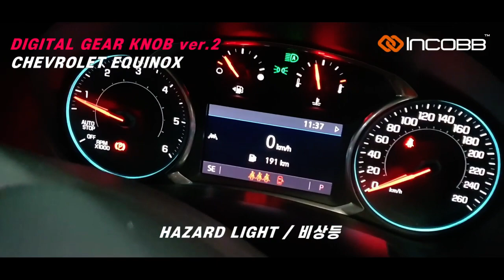인코브(INCOBB KOREA) 이쿼녹스(EQUINOX) 디지털 기어봉 버전2(DIGITAL GEAR KNOB VER.2)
INCOBB KOREA

CHEVROLET EQUINOX

이쿼녹스(EQUINOX)

✔ INCOBB DIGITAL GEAR KNOB VER.2 LAUNCHED

더 스마트하고, 더 완벽하게 완성된

인코브 디지털 기어봉 VER.2 출시😎

✔ SCREEN SWITCHING

더 많은 정보를 효과적으로 표시하기 위해

2개의 화면이 번갈아 표시 됩니다

✔️ GPS MODE

CURRENT TIME / DRIVING TIME

/ NUMBER OF SUDDEN STOPS

/ NUMBER OF RAPID ACCELERATIONS

현재시간 / 주행시간 / 급정거 횟수 / 급가속 횟수

DRIVING DIRECTION / MILEAGE / MAXIMUM SPEED

주행방향 / 주행거리 / 최고속도

✔ OBD2 MODE

BATTERY VOLT GAUGE / COOLANT TEMPERATURE

배터리 볼트게이지 / 냉각수 온도

NUMBER OF RAPID DECELERATION

/ NUMBER OF RAPID ACCELERATION

급감속 횟수 / 급가속 횟수

ECO-DRIVING DISPLAY / ECO-DRIVING DISTANCE

에코 주행 중 표시 / 에코 주행한 거리

CURRENT SPEED / CURRENT RPM

현재 속도 / 현재 RPM

MAX SPEED / MAX RPM

최고 속도 / 최고 RPM

CURRENT TIME / DRIVING DISTANCE DISPLAY

주행 시간 / 주행 거리

✔️ TWO SWITCHES ON THE MAINBOARD ALLOW YOU TO

SELECT OBD2/GPS MODE AND EMERGENCY LIGHT TYPE.

메인보드의 스위치 2개로

OBD2/GPS 모드와 비상등 타입을 선택할 수 있습니다.

*SEPARATE SALE OF GPS MODULE

GPS 모듈 별매

INCOBB KOREA